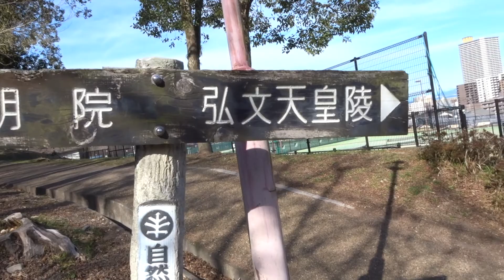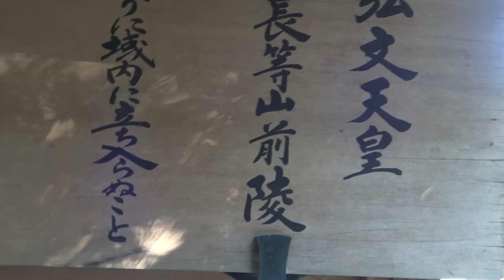Walking from Grave of Fenollosa to Koubun-Tennou-Ryou（弘文天皇陵）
Walking from Grave of Fenollosa to Koubun-Tennou-Ryou (Dated 25th of February, 2021)